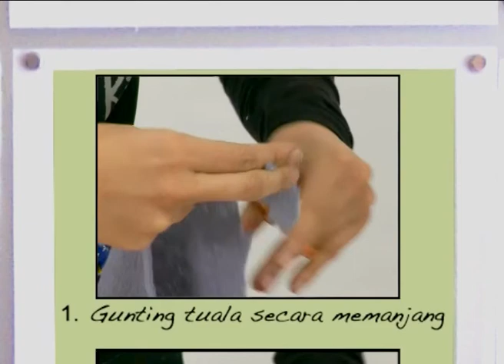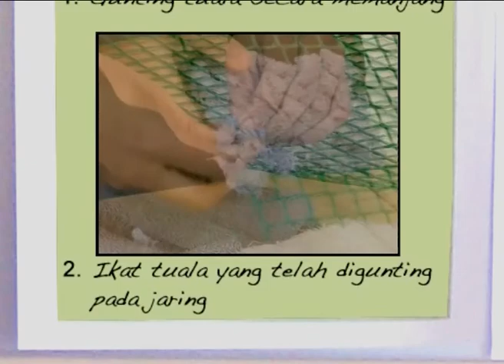Da Vinci Creative Kids - Creative Bathroom Mat